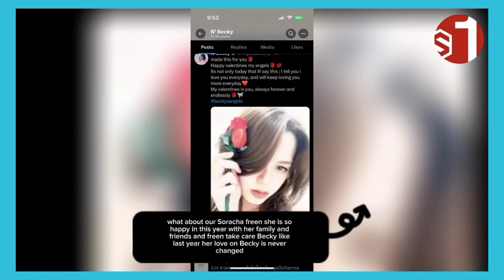(FreenBecky) How do you thinks about Freen and Becky´s relationship in real life?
and We will take down the video.creative for all creator video